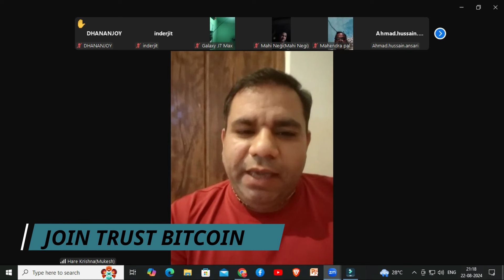ट्रस्ट बिटकॉइन नें खोला ऑफर का पिटारा ट्रस्ट बिटकॉइन से 15000 डॉलर के मैचिंग से 15 लाख की SUV फ्री/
ट्रस्ट बिटकॉइन से 15000 डॉलर के मैचिंग से 15 लाख की SUV फ्री/ट्रस्ट बिटकॉइन नें खोला ऑफर का पिटारा